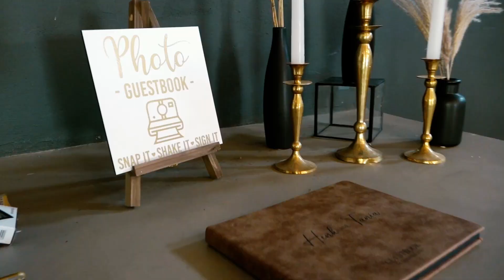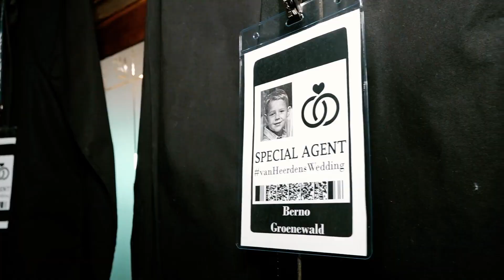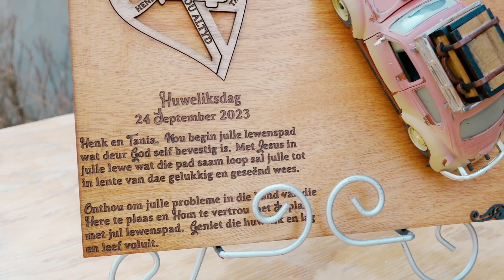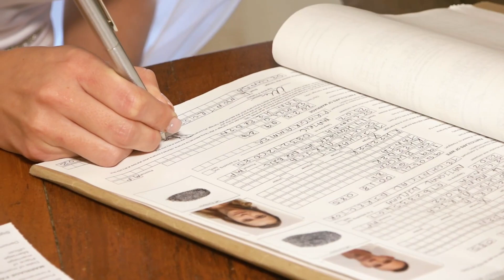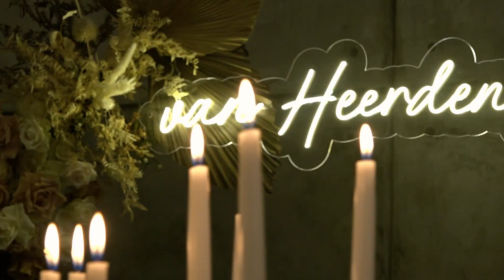Mr & Mrs van Heerden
WEDDING HIGHLIGHTS VIDEO